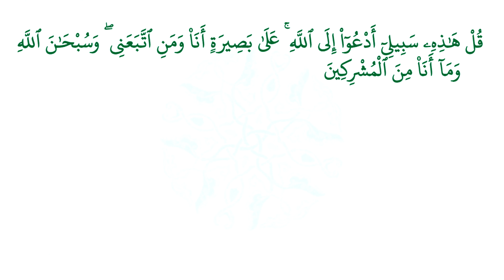اللقاء (20) وصايا نبوية اجتماعية | لفضيلة الشيخ عبدالرحمن بن مهدي القحطاني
الأحد 1445/08/08هـ | جامع الذاكرين بحي الحرازات
قناة تهتم بكل ما هو جديد من تلاوات مرتلة - تلاوات  من ليالي رمضان - أدعية - صلوات جهرية -  الخطب - الدروس - المحاضرات .